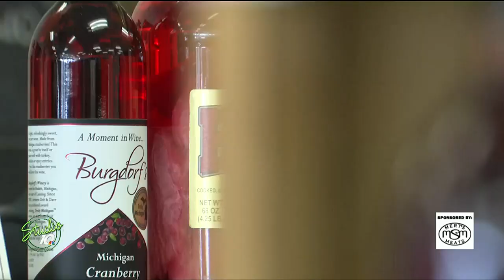Celebrating Valentine's Day with Mert's Meats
Learning about some specials for Valentine's Day from Merts Meats.